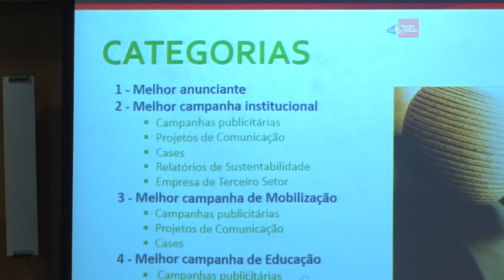Prêmio Abap Sustentabilidade se torna nacional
Prêmio Abap Sustentabilidade se torna nacional. A sétima edição do Prêmio Abap de Sustentabilidade assume uma projeção nacional e terá inscrições abertas e gratuitas para agências de todo o País. O prêmio, que tem origem em Belo Horizonte, Minas Gerais, tem cinco categorias:  Educação, Mobilização Social,  Institucional,  além  de  Melhor  Anunciante. Confira entrevistas com Araceli Mesquita – Diretora da Abap MG e Sócia da Agência 2004 Comunicação e Orlando Marques - Presidente da Abap Nacional.

Edição: 36/2015